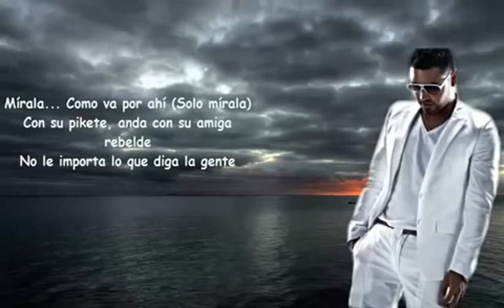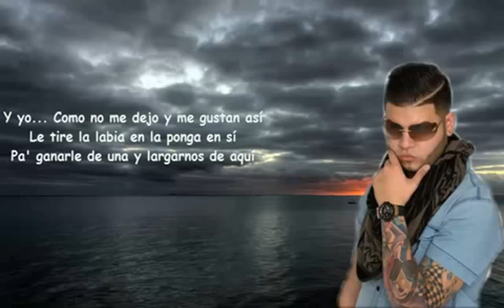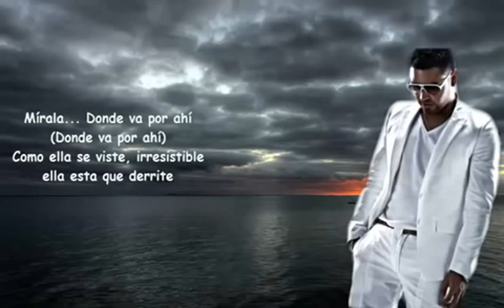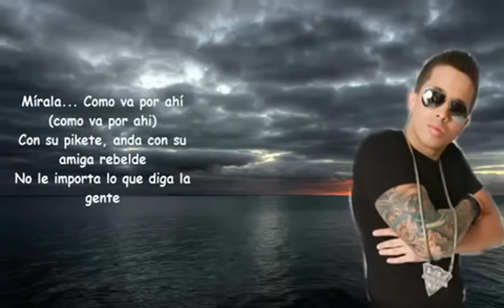Mirala Remix - De La Ghetto Ft. Farruko & Zion (Lyrics)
De La Geezy